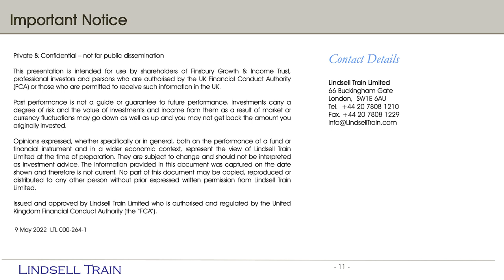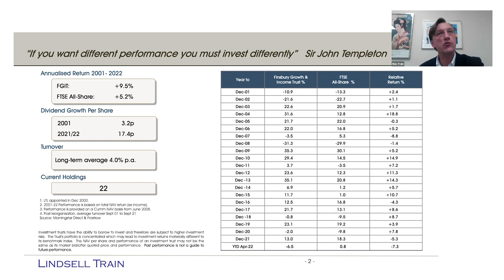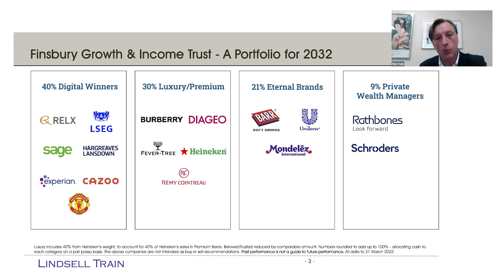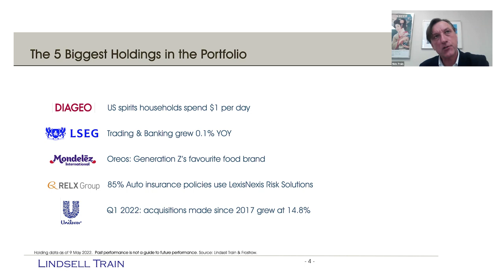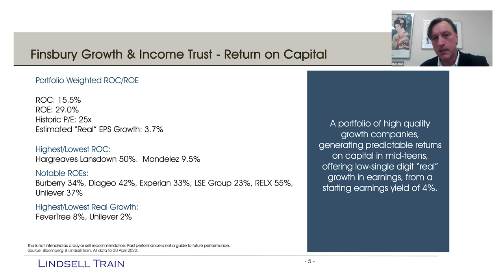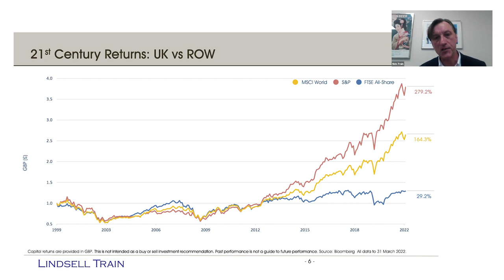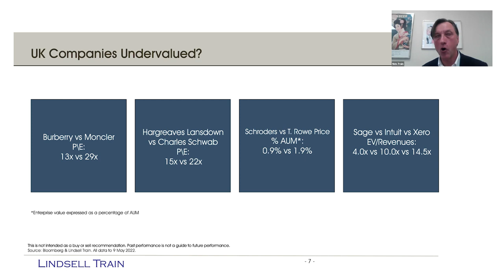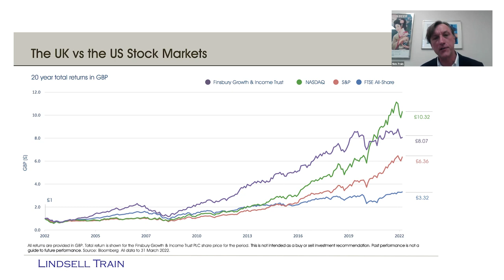Frostrow Investment Seminar - Finsbury Growth & Income Trust - 18th May 2022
Nick Train, portfolio manager of Finsbury Growth & Income Trust presented as part of the Frostrow Capital London Investment Seminar series, in which he provided an update on recent performance.